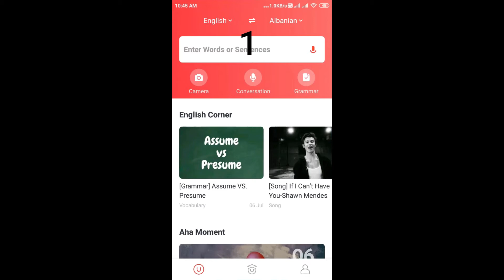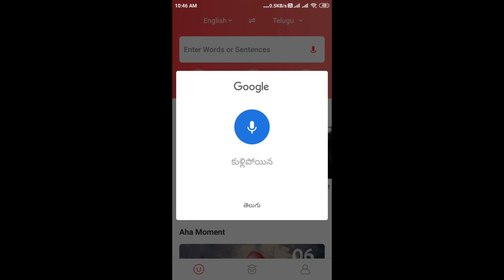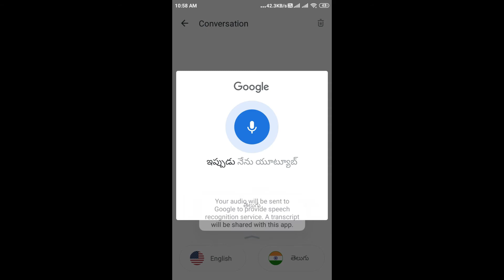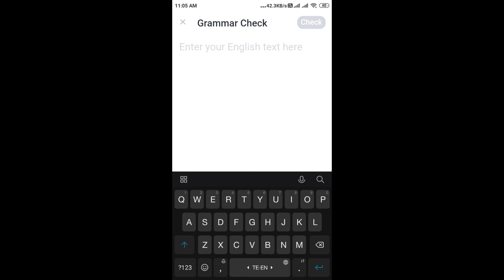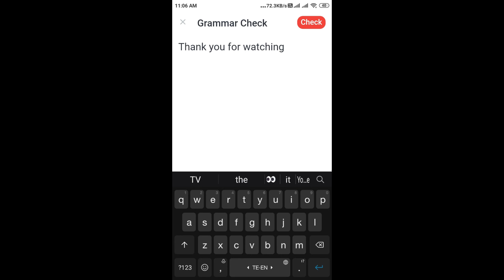how to translate English to telugu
Im explain in this video Telugu-English meanings

U Dictionary, Google Play's Best Apps of 2020